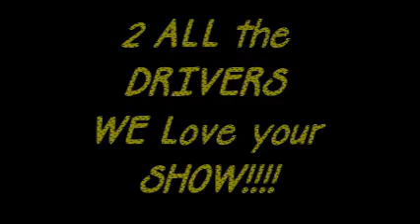People Everyday by Arrested Development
7-9-2011 ThunderHill Raceway